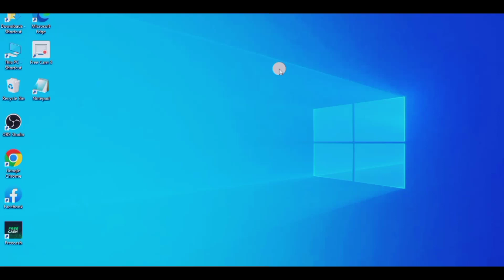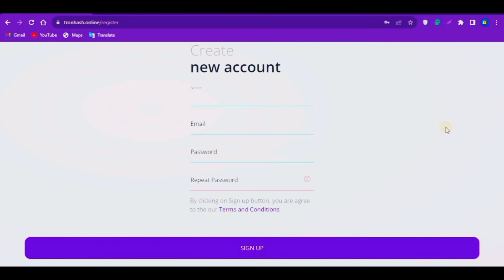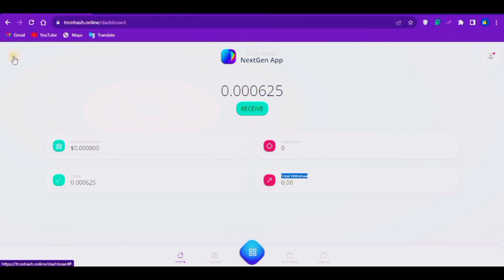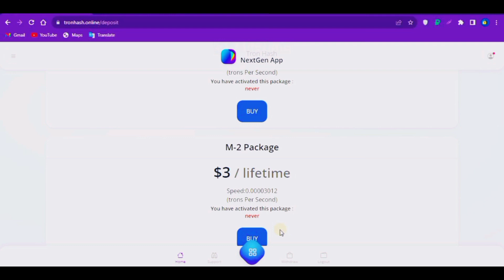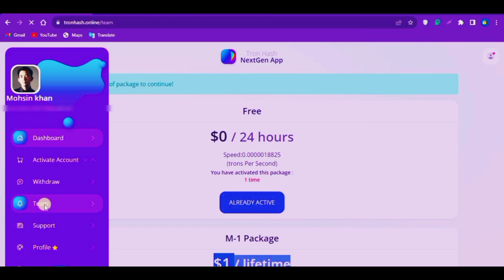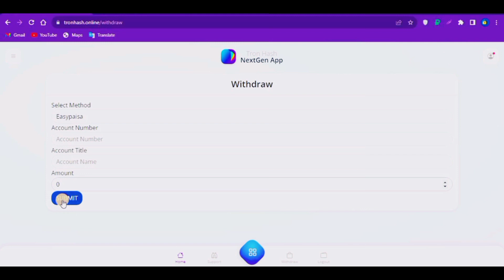How to Earn money online in pakistan without investment withdwa jazz cash Easypaisa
dosto is video mein meine apko bataya hy app kaise online earning ker sakte hein tron hash  mining app se.  real App apke sath share ke hy meiny app is se Earning ker sakty hein tron hash mining app se  withdraw easypaisa jazzcash mein lay sakty hein
without investment  paise kamaiye

dosto Agar apne mere YouTube channel ko abhi tak subscribe nahin kiya to Mere YouTube channel ko subscribe kar den aur Ghanti Ke Nishan ko daba Den Taki Meri nai video notification aapko mil jaaye

Name:- Mohsin khan Channel On
 OnlineEarning02 From: multan